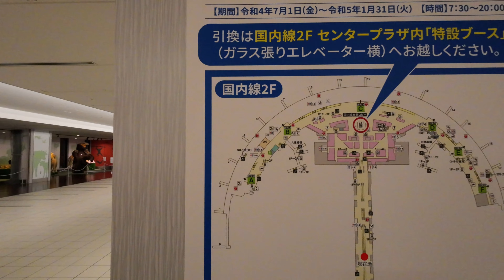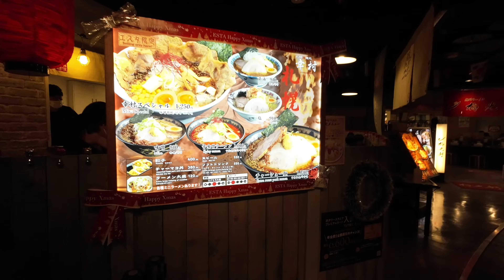北海道旅遊☃️｜新千歲機場🌸｜租車自駕旅行🚗｜SAPPORO CITY❤️いまの札幌